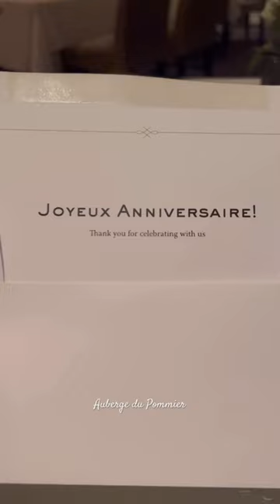AUBERGE DU POMMIER 🇫🇷🥖 Happy Birthday to Me ✨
The perfect birthday dinner! As someone who adores all things French, from the fashion houses to the cuisine, Auberge du Pommier did not disappoint. Both cozy and impressive, the food was gorgeous and the service was unmatched!

Counting down the moments until the menu changes for the next dose of seasonal freshness, and I’m back at Auberge with a beautiful bottle of wine and an evening shared with the ones I love 🤍